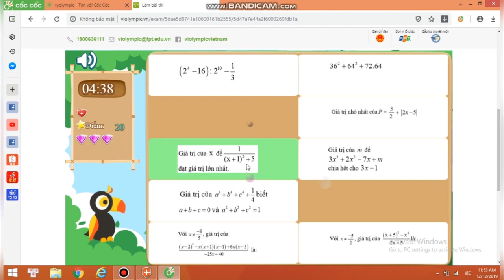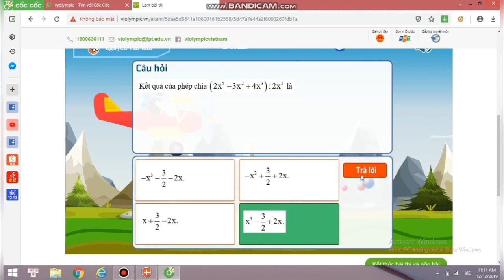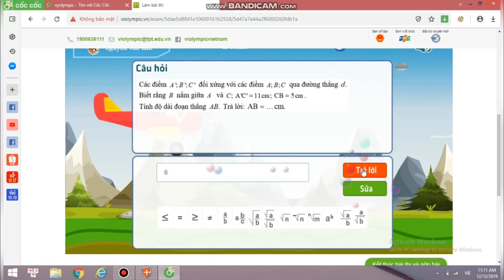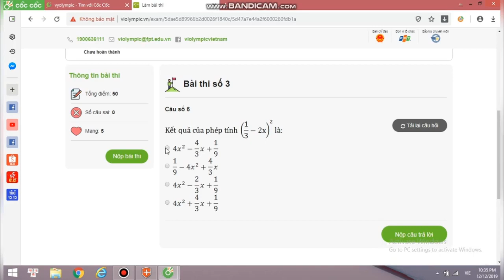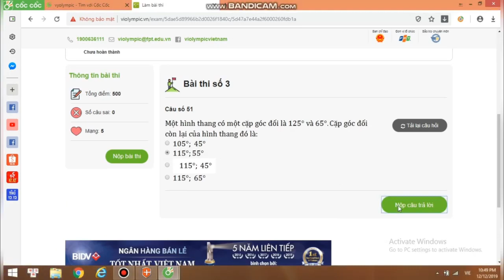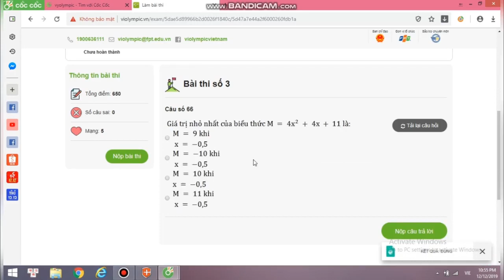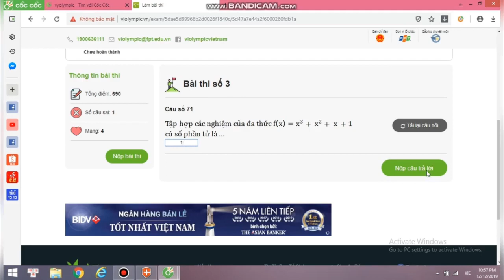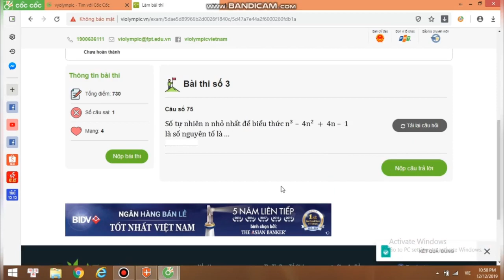Vyolympic toán TV 2019- 2020/ Lớp 8 vòng 5/rèn nhân đa thức